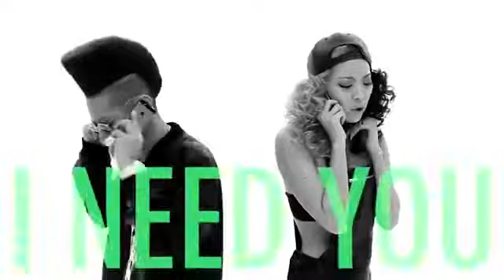CREAM just like you